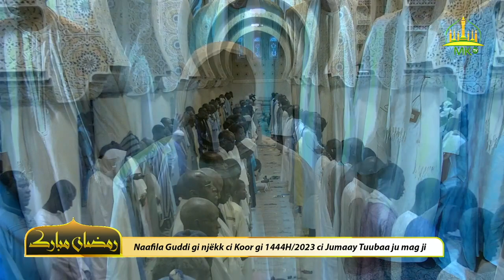Naafila Guddi gi njëkk ci Koor gi 1444H/2023 ci Jumaay Tuubaa ju mag ji